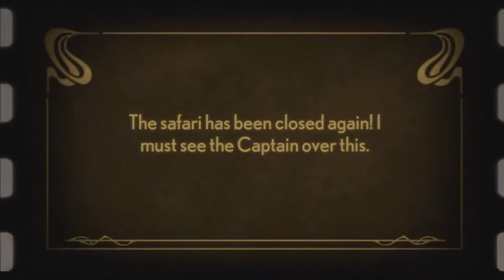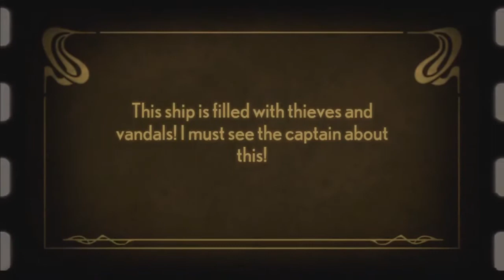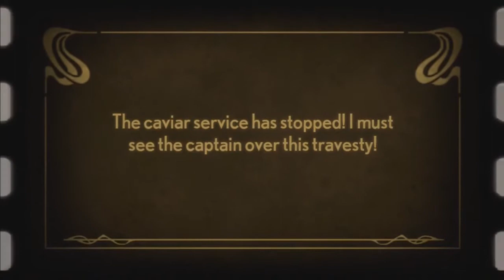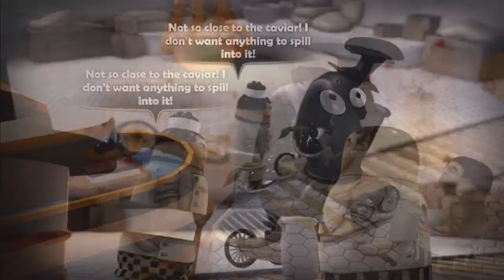Stacking Gilded Steam Ship Part 1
All solutions to the Gilded Steam Ship, part 1 of 2